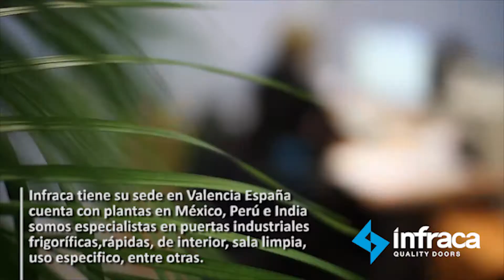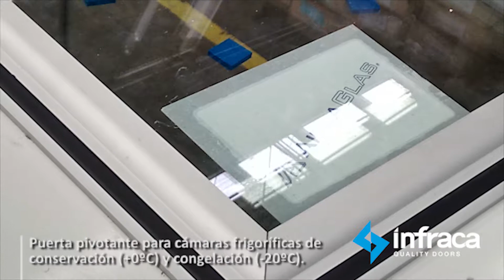Puertas Industriales Infraca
Infraca es una compañía española líder en la fabricación de puertas refrigeración/congelación de calidad, puertas rápidas y de servicio.
Con más de 36 años de experiencia en el mercado, sus productos ya están presentes en todos los continentes.